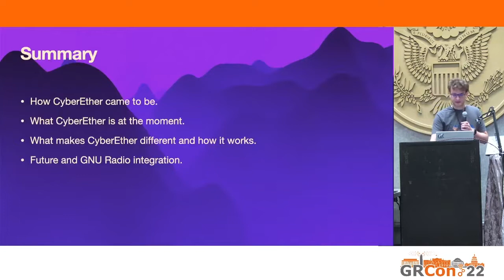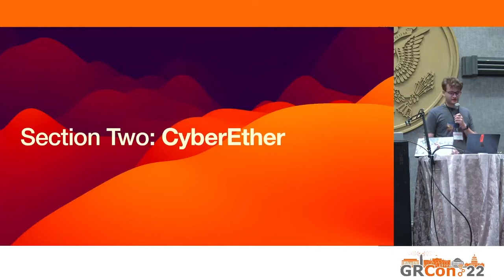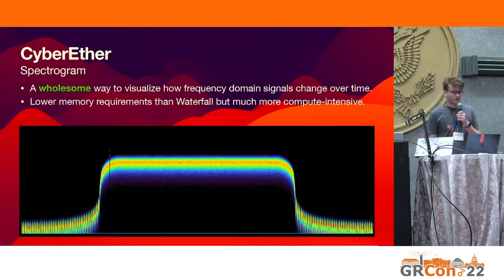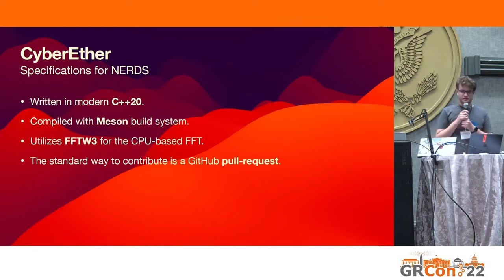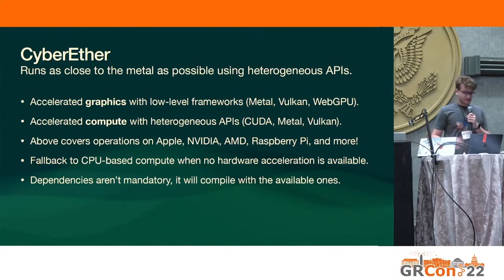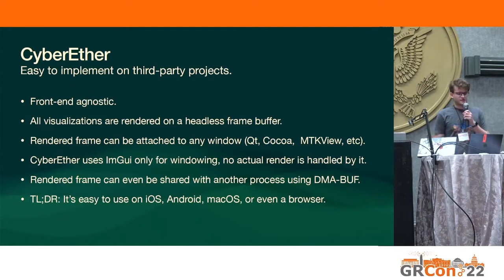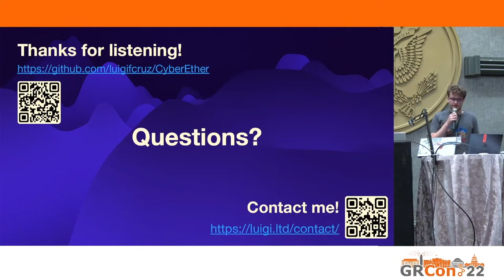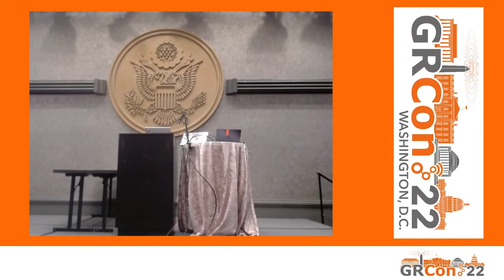GRCon22 - CyberEther Heterogeneous GUI - by Luigi Cruz